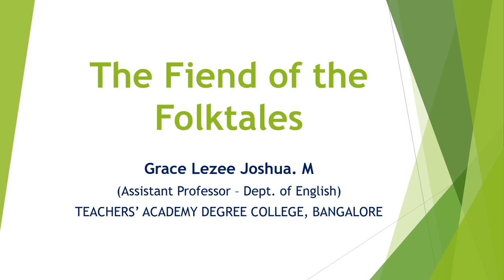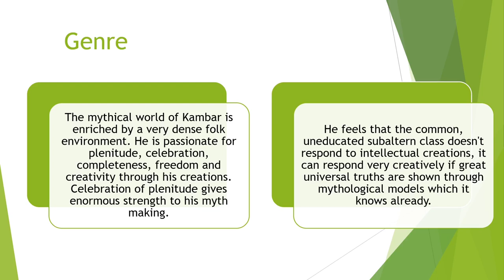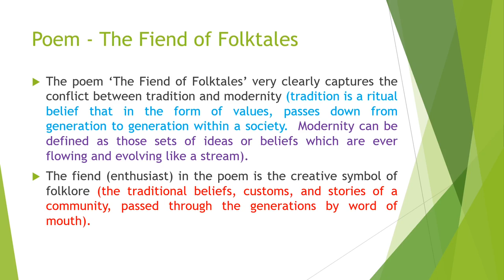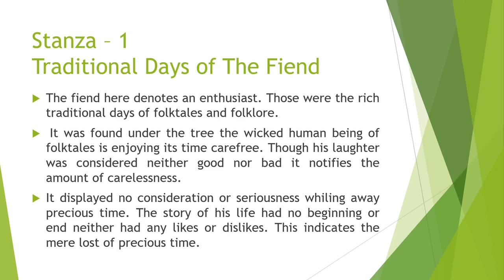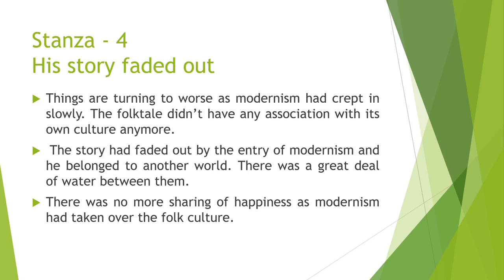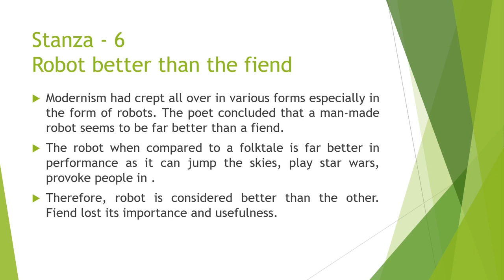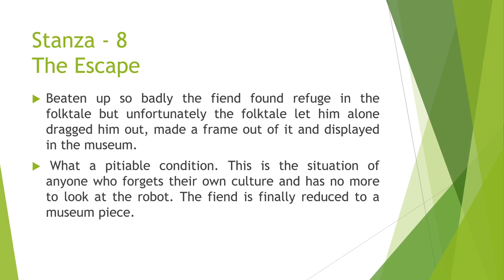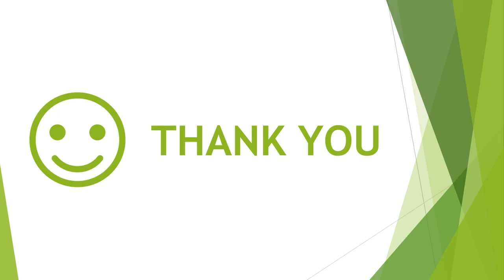The Fiend of Folktales by Dr. Chandrashekar Kambar | Poem Presentation (Overview)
Prescribed Syllabus for 6th Semester B.A Optional English, Bangalore University (Indian Literature Paper 7).